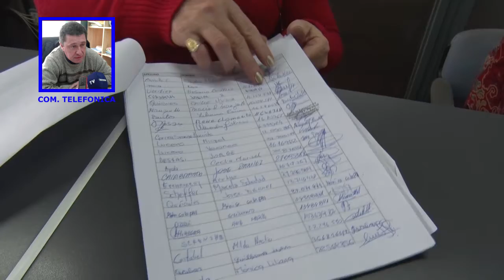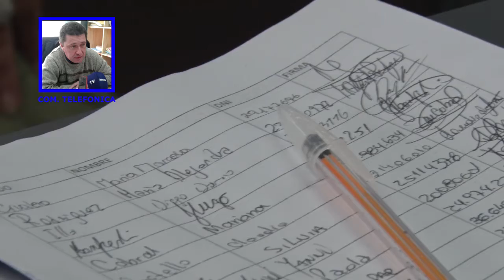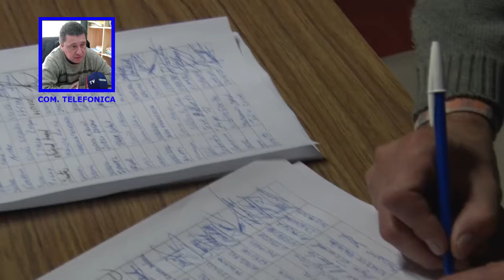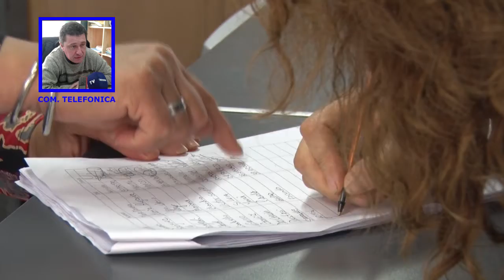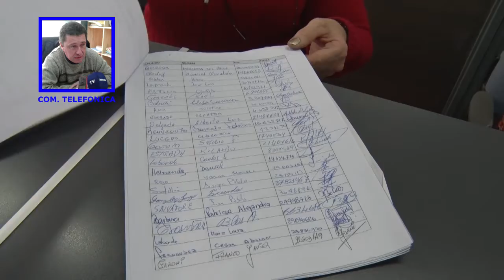CARLOS PALLAVICINI SECRETARIO LEGAL Y TÉCNICO SE EXTIENDE EL TIEMPO PARA FIRMAR EL PETITORIO